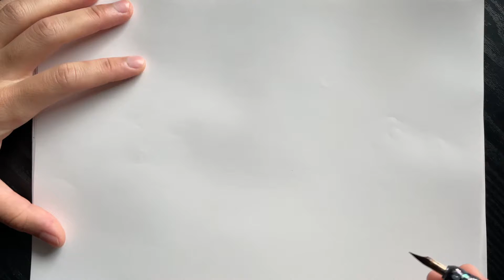Swan off hand flourishing practice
Nib: Leonardt EF Principal
Song: Secret Base ～君がくれたもの by rurouni1928